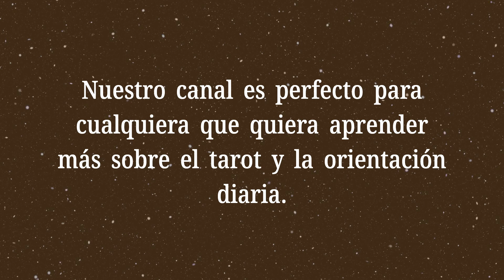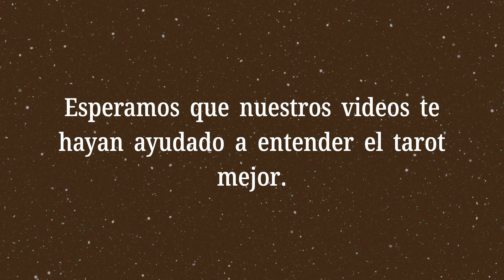El Rey de Bastos Invertido💡¿Qué dicen las cartas sobre mi vida futura?💡Significado del Tarot